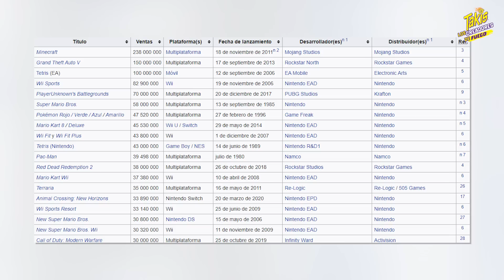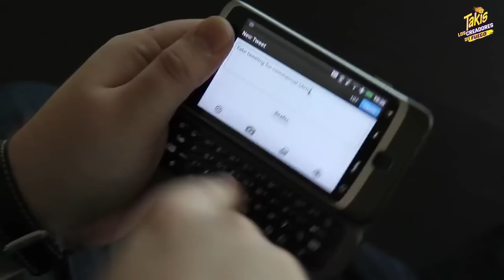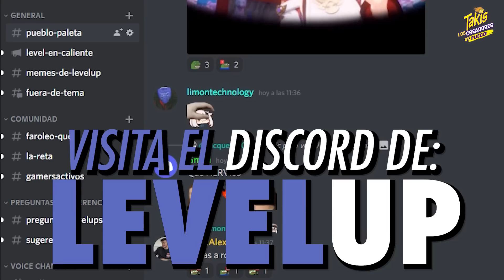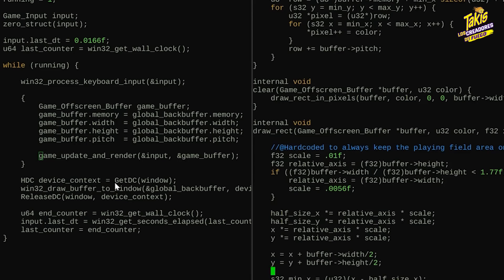TOP 5: Videojuegos que cambiaron la industria para siempre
Listamos los videojuegos que cambiaron la cara de la industria para siempre. Desde los primeros éxitos comerciales, hasta los títulos que fueron instrumentales para construir el mundo de los videojuegos como los conocemos. Este TOP 5 es presentado por Takis Fuego.